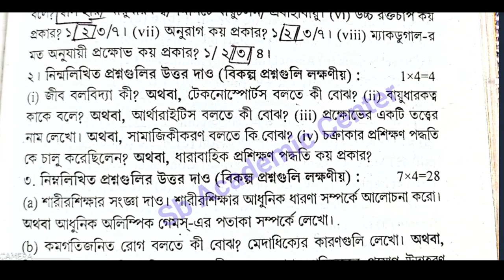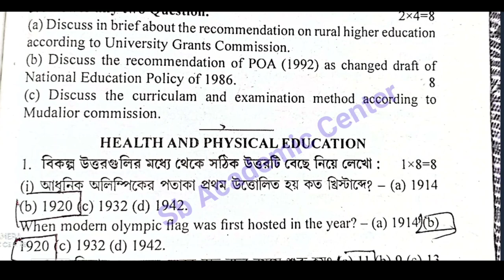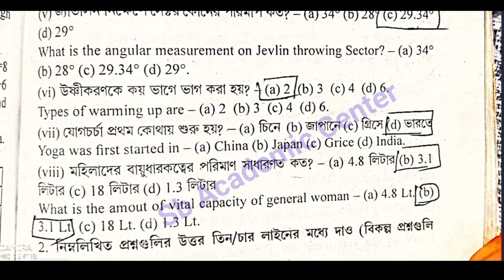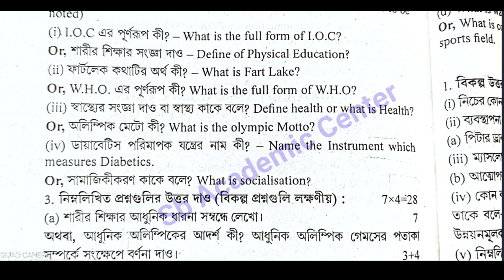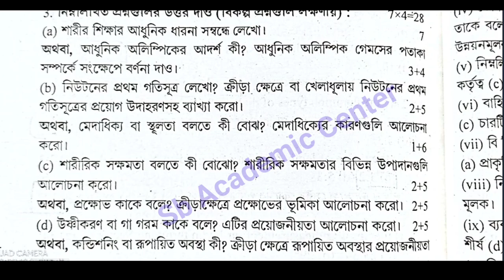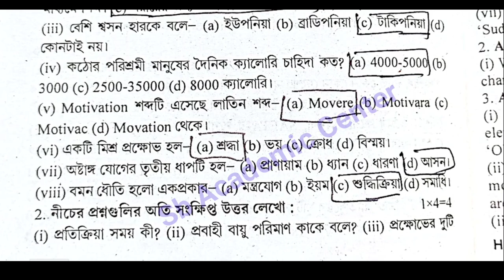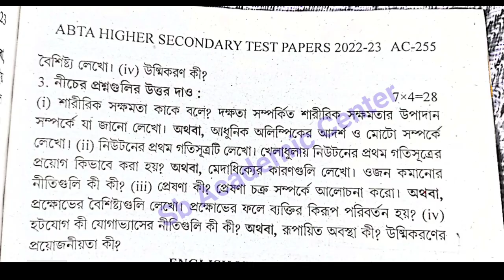HS 2023 Health and Physical Education abta Test Paper /Page AC-49,AC-193,AC-254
HS 2023 health and Physical Education abta Test Paper Solve Page AC 49 AC 193

page AC-49_Ac-193 AC 254 abta Test Paper Solve  2023 health and Physical Education